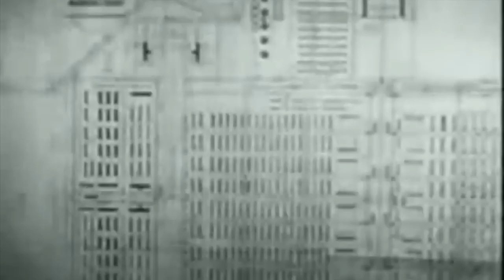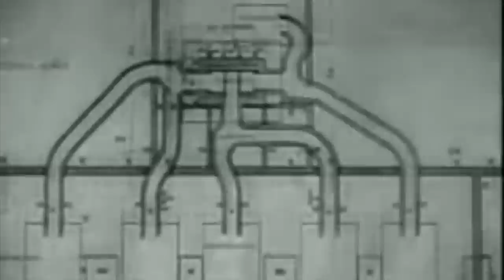The MIDWIFE Of Auschwitz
When we think about the world wars , especially World War Two, one of the major things that comes to mind is the mistreatment of innocents, especially those who were held captive in the concentration camp known as Auschwitz.

Auschwitz has a reputation of being a place full of death and extermination and it has gone down in history as being the largest concentration and death camp in the nazi regime. The camp was full of fear, pain, heinous crimes and very scared souls, but a remarkable and brave woman became a beacon of hope and bringer of miracles.

So please join us as we talk about the remarkable midwife of Auschwitz.

(VIEWER'S DISCRETION ADVISED -This video contains footage from inside Auschwitz)